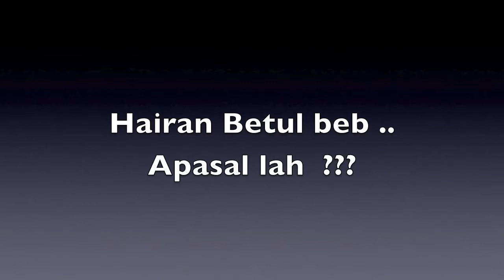Kenapa Hadeni & Zamiel Berebut Rebut Nak Beli Goreng Pisang di Sungai Petani, Kedah ?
Soalan cepu Emas : Siapa Tahu ?

Team  Transformasi Media ingin mengucapkan Selamat Menyambut Bulan Ramadhan